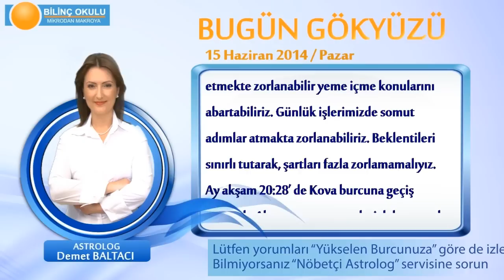BOĞA Burcu, GÜNLÜK Astroloji Yorumu,15 HAZİRAN 2014, Astrolog DEMET BALTACI Bilinç Okulu